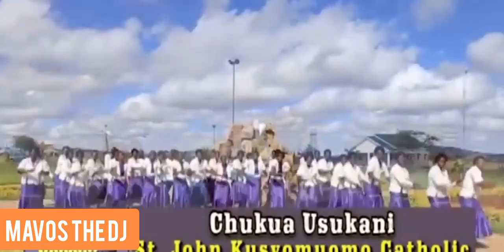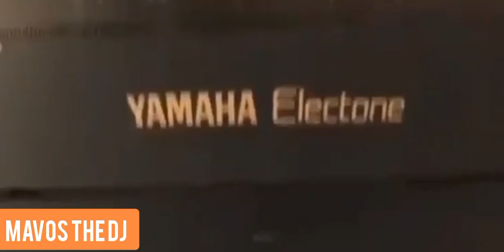BEST OF CATHOLIC LATEST MIX 2023 BY DJ MAVOS KENYA 🇰🇪.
follow @dj mavos 254

be blessed.